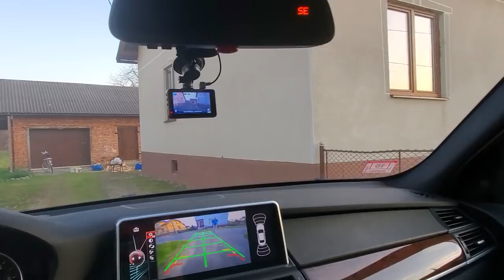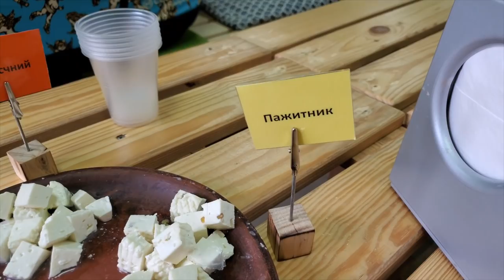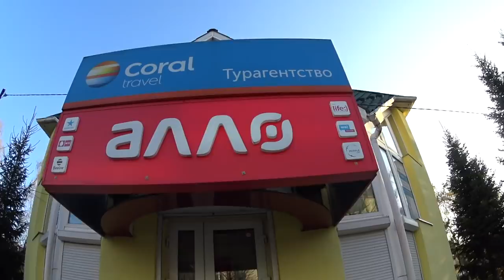🇺🇦VLOG из Украины // UKRAINE🇺🇦